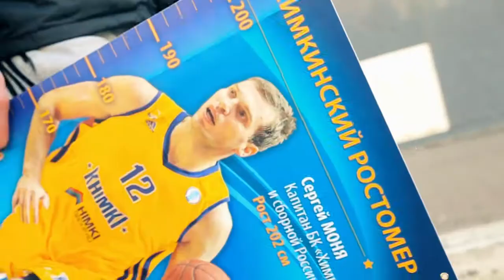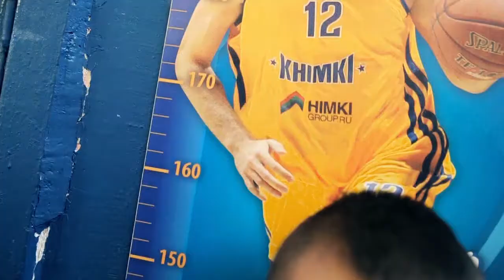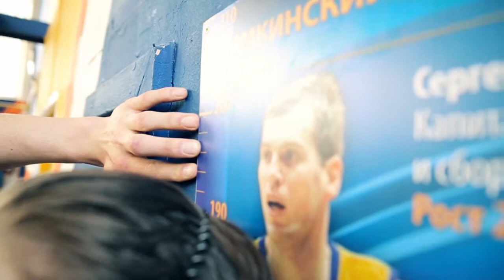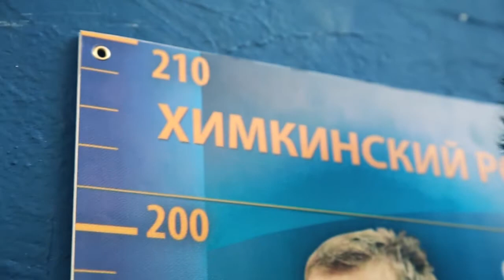Above the rim: Universal Soldier, Ruslan Pateev